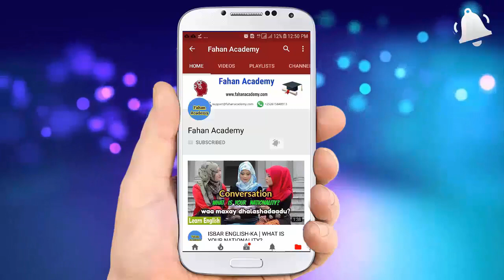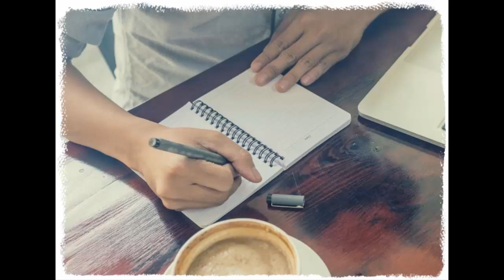12 Qodob Oo Muhiim Ku Ah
12 Qodob Oo Muhiim Ku Ah